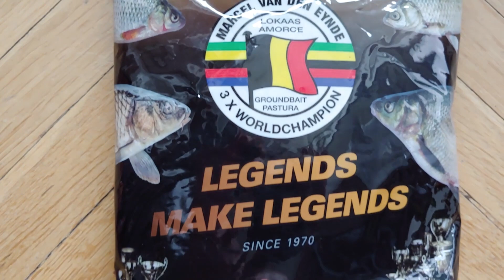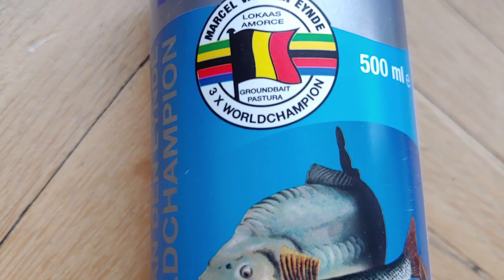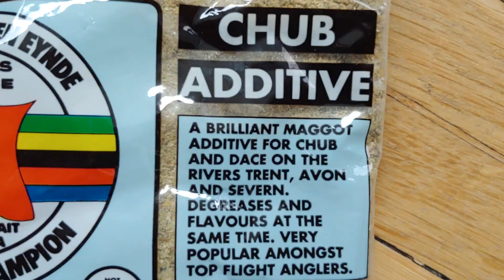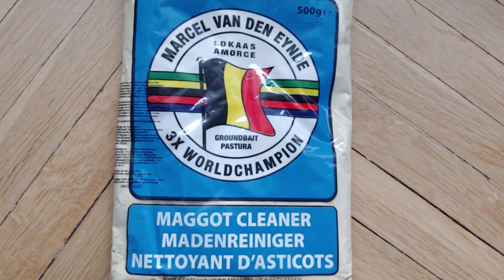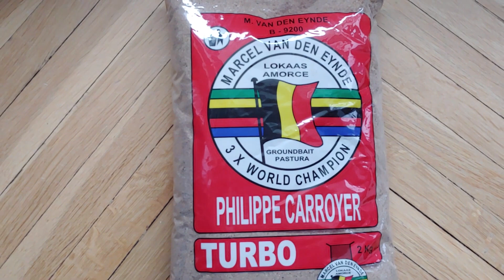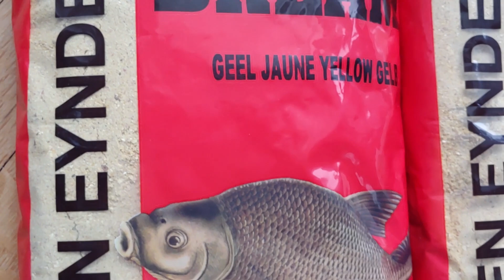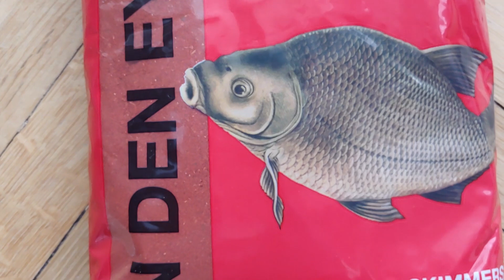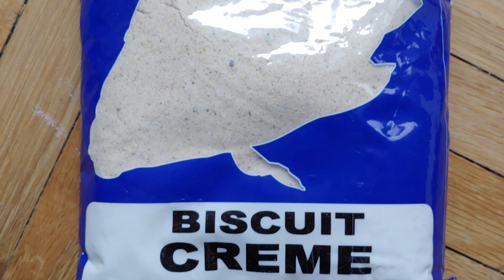UNBOXING paczki od ROBINSONA! - Zanęty MVDE | VLOG #15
UNBOXING paczki od Robinsona wygranej w konkursie na testera zanęt MVDE. Trochę nowości, trochę "staroci", a to wszystko zobaczycie oglądając kolejny odcinek Wędkuj z Bigfootem. Serdecznie zapraszam do oglądania :)